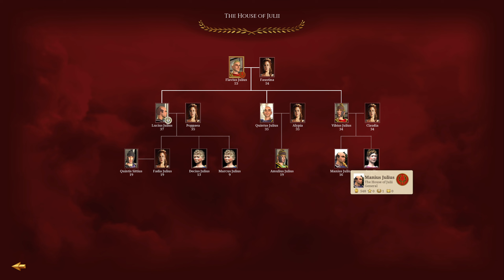DEFEAT AND BESIEGED! Total War: Rome Remastered - Julii Campaign #3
Episode 3 of my let's play Total War: Rome Remastered as the Julii. The campaign in Gaul takes a very unexpected turn with a strong counterattack, and the son of Quintus has his first taste of battle.